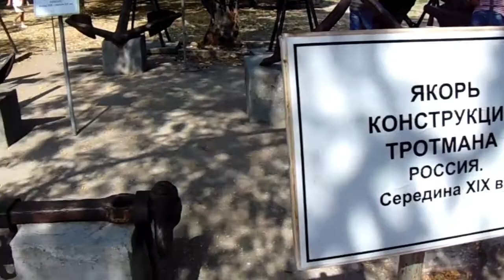Крым на авто. Севастополь. Морская прогулка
Поездка по Крыму на авто 14-19 сентября 2017.